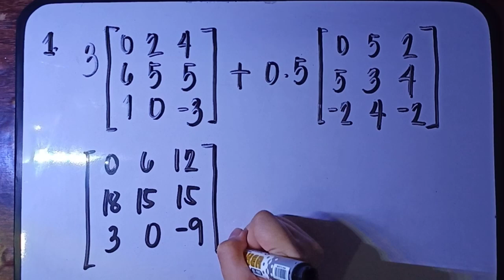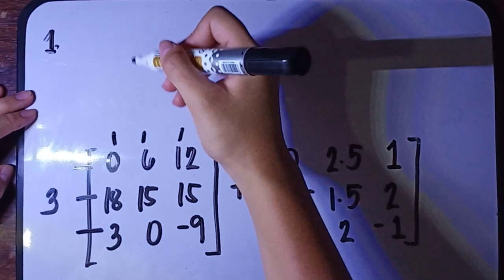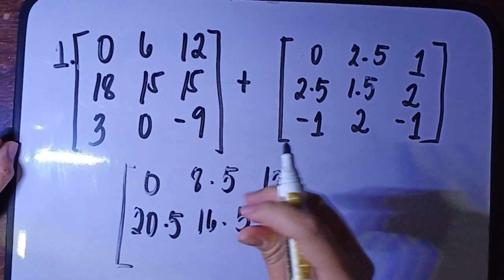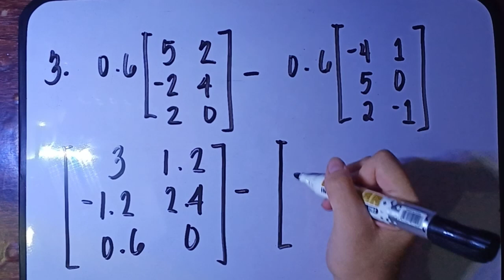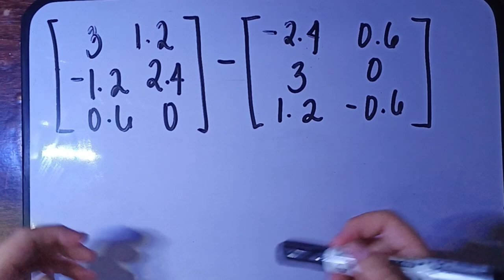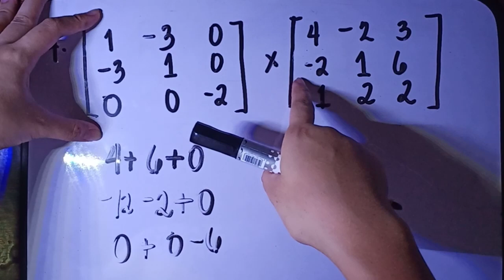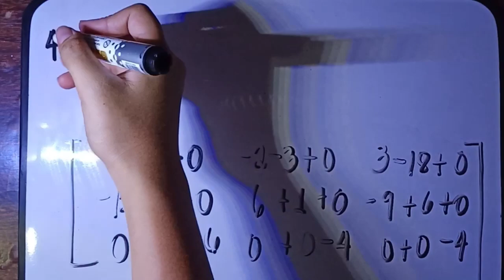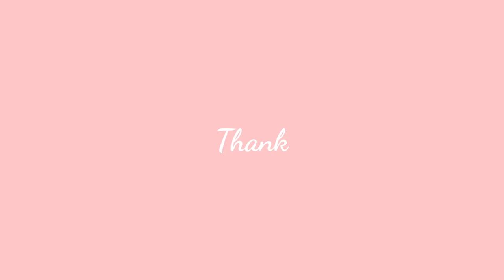ADVANCE ENGINEERING MATHEMATICS || SHEENALE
Hindi po ako expert sa mga ganitong bagay, just wanna share some ideas 😉

Thank you guys for watching or viewing this video, I deeply appreciated. 💙

Editor : Kinemaster Pro 2020